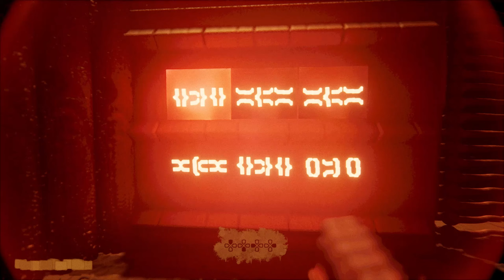Dreams PS4/PS5 The Horror Games - OrganikA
This is made by Ragnar_VE. We wake up in a very gross looking whatever place this is, but it's gooey. We got to shoot our way out of here basically, and not let the gross stuff kill us.